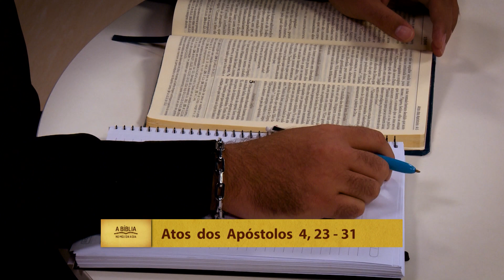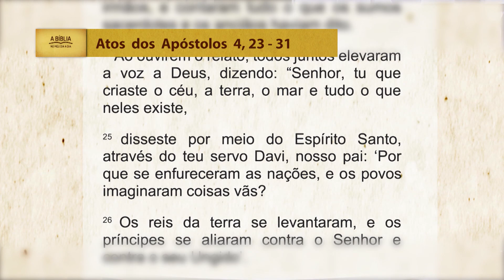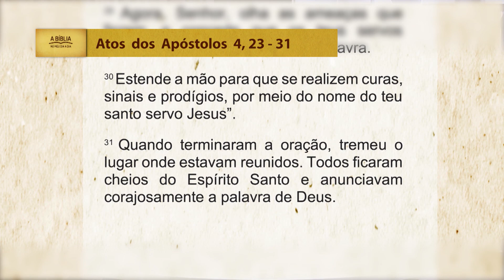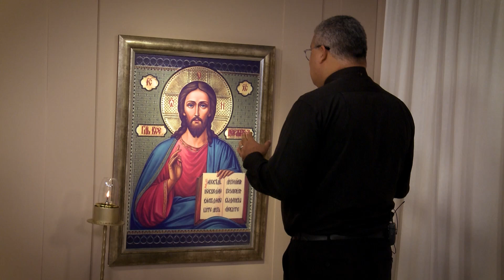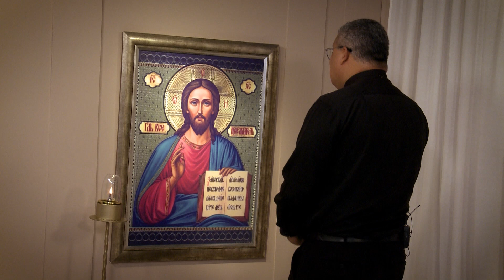A Bíblia no meu dia a dia - 28/02/2022